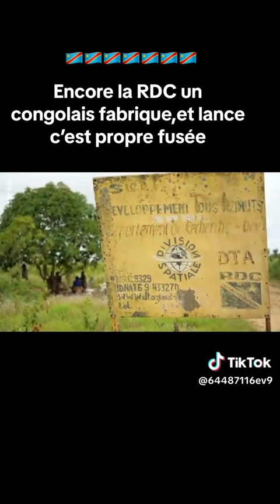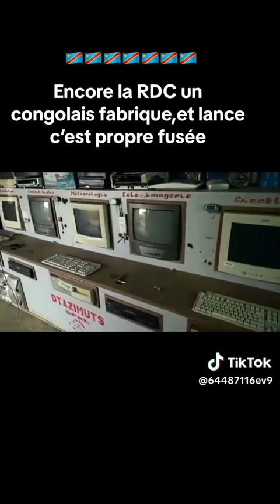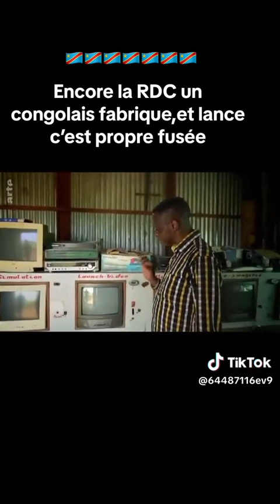un savant congolais premier à fabriquer la fusée en Afrique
Vidéo de Ilunga Jean Maleme